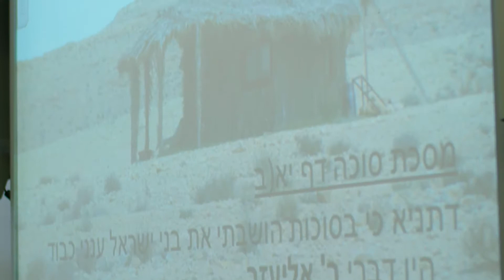MTA 101 - Talmud Torah and Religious Growth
Get a behind-the-scenes look at Talmud Torah @MTA! From our thriving Beis Medrash, to talmidim and rebbeim engaging in active learning, and extensive programming, our talmidim experience tremendous spiritual and religious growth.